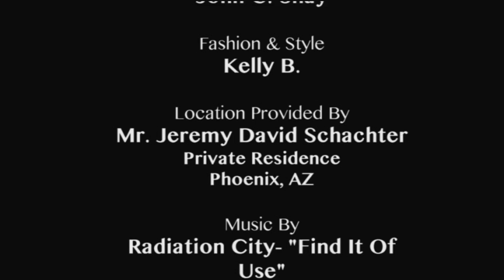Courtier TV: Job to be a model: featuring John S.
Courtier TV: It is a job to be a model: Summer 2012 series. Model John Shay.